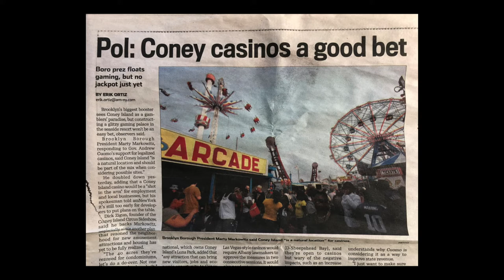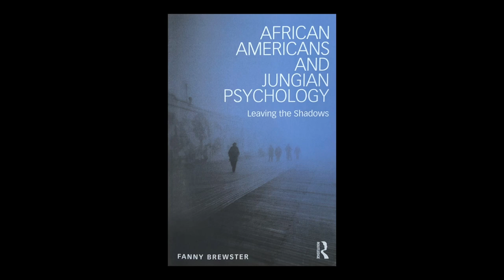Stefanie Dworkin Projections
This is a live presentation by Stefanie Dworkin filmed on January 29th, 2020 in NYC.